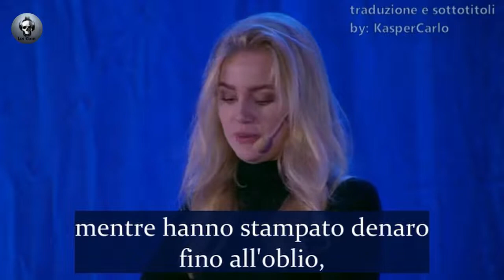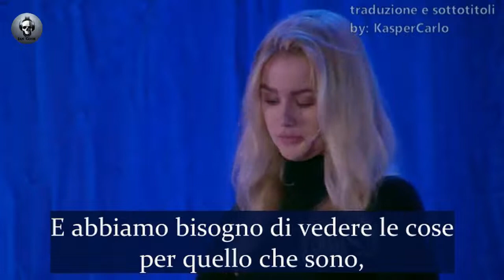Eva Vlaardingerbroek - "Caro mondo occidentale: stiamo perdendo la nostra liberta'". 🇳🇱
Eva Vlaardingerbroek, filosofa olandese è intervenuta nel corso del New Direction – Young Leaders Academy, un’associazione che riunisce giovani volontari e attivisti d’ispirazione di centrodestra per educarli a comprendere meglio il conservatorismo e i valori europei. L’evento si è tenuto dal 12 al 14 novembre 2021 presso il Skokloster Castle a Stoccolma. Eva Vlaardingerbroek mette in guardia sullo sradicamento dei nostri diritti fondamentali e sul pericolo in agguato del totalitarismo che deve affrontare l’Occidente.